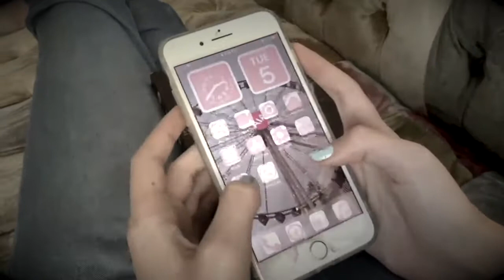SIS | Integrated Arts Film - He's Mine Now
Year 9 Integrated Arts students have completed their Film Unit and we're thrilled to share a selection of their incredible work completed at home during online learning. The task was to create a very short horror film and to use the filming techniques learnt during the unit such as lighting effects, the importance of sound and different camera angles such as the Dutch tilt used to communicate unease. The students have made some very creative and creepy films during school closure and have shown commitment and innovation throughout the Film Unit. Please enjoy!

By Amaanat, Iris & Ruby